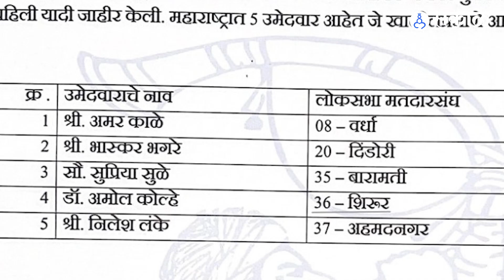Loksabha election साठी Sharad Pawar गटाच्या ५ उमेदवारांची यादी जाहीर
लोकसभा निवडणूकीसाठी महाविकास आघाडीत जागावाटपाचा तिढा काय असताना काँग्रेस आणि ठाकरे गटाने आपल्या काही उमेदवारांची यादी जाहीर करत प्रचाराचा नारळ फोडला होता. कांग्रेसने आतापर्यंत १२ उमेदवारांची घोषणा केली आहे तर ठाकरे गटाने तर १६ उमेदवारांची नाव जाहीर केली आहेत.  महाविकास आघाडीच्या जागावाटपात शरद पवार गटाता १० जागा मिळण्याची शक्यता वर्तवण्यात येत होती. पण पवार गटाने अद्याप आपल्या उमेदवारांची नाव गुलदसत्यात ठेवली होती. मात्र आता राष्ट्रवादी काँग्रेस शरदचंद्र पवार या पक्षानं लोकसभा निवडणुकीसाठी 5 उमेदवार जाहीर केले आहेत. पक्षाचे प्रदेशाध्यक्ष जयंत पाटील यांनी पत्रकार परिषद घेत ही यादी वाचून दाखवली.